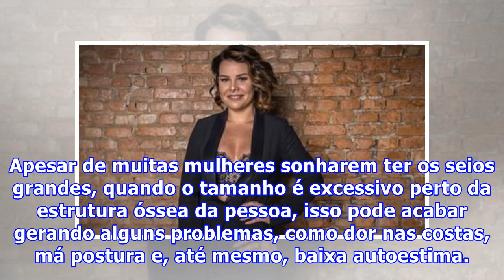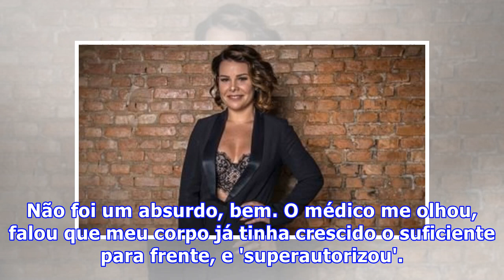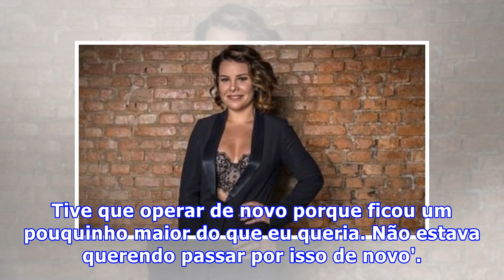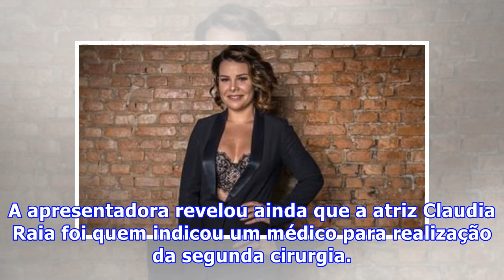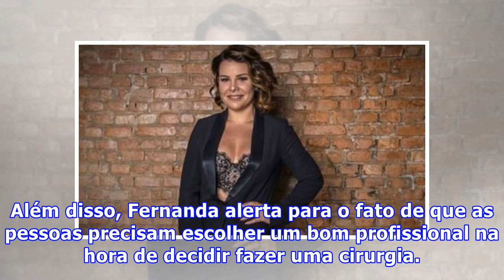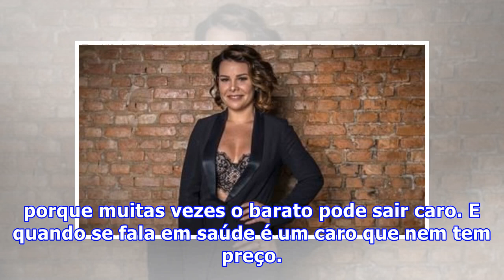Fernanda Souza revela já ter feito duas cirurgias de redução de mamas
Apesar de muitas mulheres sonharem ter os seios grandes, quando o tamanho é excessivo perto da estrutura óssea da pessoa, isso pode acabar gerando alguns problemas, como dor nas costas, má postura e, até mesmo, baixa autoestima. NÃO PARE AGORA... TEM MAIS DEPOIS DA PUBLICIDADE ;) NÃO PARE AGORA... T...